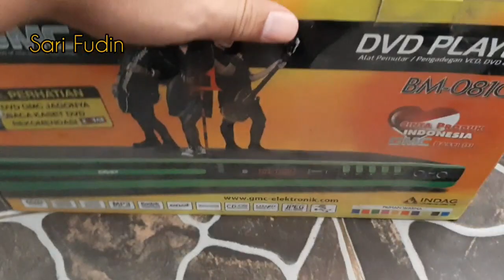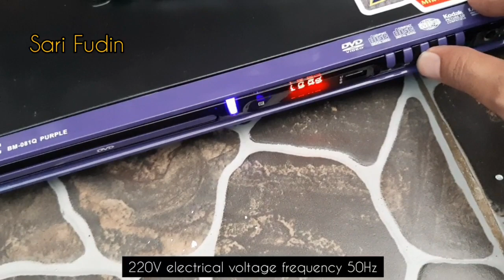UNBOXING DVD PLAYER | BODY BESI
Unboxing DVD yang bisa baca semua kaset dan punya body besi
ikutin keseruanya gaes
dan yang pasti kalian harus nonton ya gaes...

Makasih udah mampir